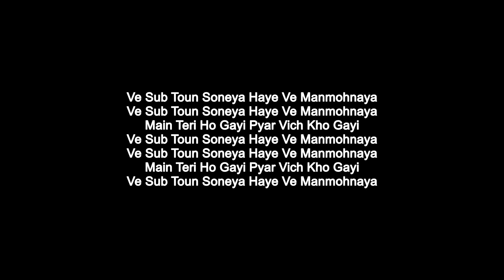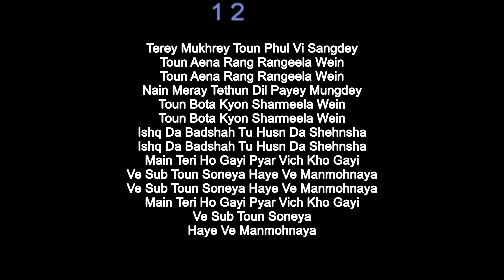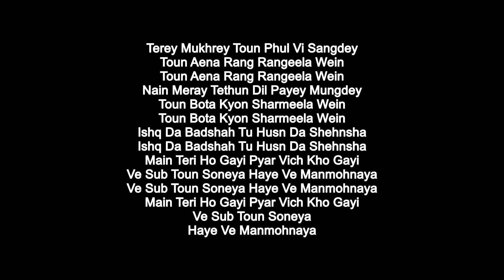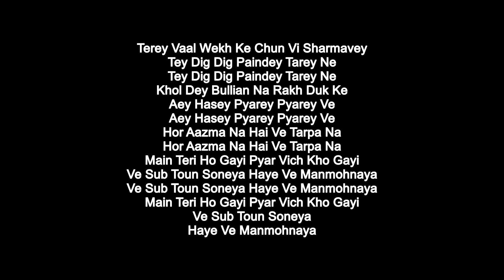Karaoke Ve Sub Toun Soneya | Performance Centric - Adjusted for Live Performance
Song: Ve Sub Toun Soneya
Movie: Rangeela
Singer: Tasawar Khanum